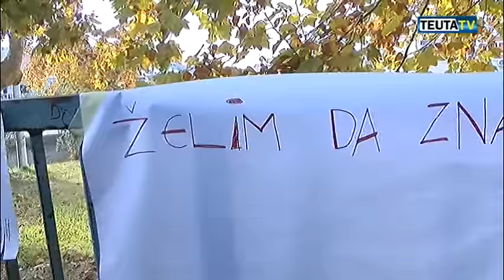Performansi në Ulqin